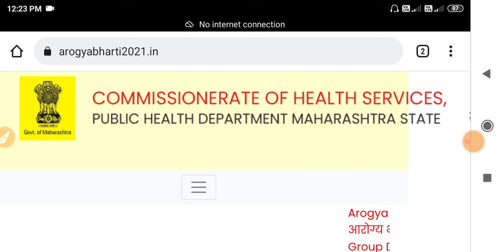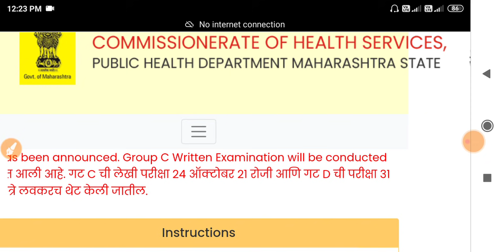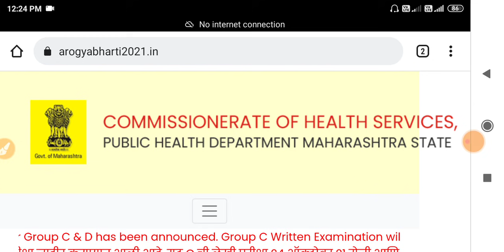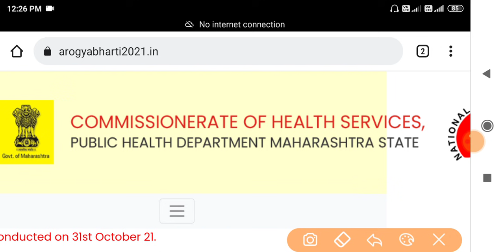आरोग्य विभाग भरती 2021 | हॉल तिकीट निर्णय🤑💍| Arogya Vibhag Bharti 2021 | Arogya Vibhag Bharti Update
Buddhimapan Chachni -[बुध्दीमापन चाचणी -] 👇👇

Paripurna Marathi Vyakaran 3686 Vastunisht Prashansah [परीपूर्ण मराठी व्याकरण ३६८६ वस्तुनिष्ठ प्रश्नसह ] 👇👇

Fastrack Maths - Marathi [ फास्ट ट्रैक गणित मराठी - ]👇👇

Fastrack Buddhimatta - Marathi [फास्ट ट्रैक बुध्दीमत्ता मराठी -]👇👇

Sampurna Police Constable Bharti Pariksha [संपूर्ण पोलीस भरती परीक्षा ] 👇👇

K'sagar Publications Smallest General Knowledge -[स्मॉलेस्ट जनरल नॉलेज. के’ सागर प्रकाशन] 👇👇

Vidyabhartee MIDC Online CBT Pariksha Paripurna Margadarshak [ विद्याभारती MIDC परीक्षा परीपुर्ण मार्गदर्शक ]👇👇

Rajyavyavastha Bhag1 [ राज्यव्यवस्था भाग १ ]👇👇

 Arthavyavastha [अर्थव्यवस्था ] 👇👇

Sampurn Ankaganit V Buddhimatta Solution  [ संपूर्ण अंकगणित व बुध्दीमत्ता ] 👇👇

Buddhimatta Chachani aani Tarkakshamata Parikshan [बुध्दीमत्ता चाचणी आणि तर्क क्षमता परीक्षण ] 👇👇

Dnyandeep Ankaganit [ ज्ञानदीप अंकगणित ]  👇👇

400 Jumbo Police Bharti Prashnapatrika Sanch  [ ४०० जम्बो पोलीस भरती प्रश्नपत्रिका संच ]👇👇

1) zp bharti 2021 pune
2) zp bharti 2021 maharashtra
3) zp bharti 2021 exam date
4) zp bharti 2021 solapur
5) zp bharti 2021
6) zp bharti 2021 syllabus
7) zp bharti 2021 satara
8) zp bharti 2021 ahmednagar
9) zp bharti 2021 kolhapur
10) zp bharti 2021 question pape
11) police bharti 2021
12) police bharti 2021 up
13) police bharti 2021 syllabus
14) police bharti 2021 mp
15) police bharti 2021 punjab
16) police bharti 2021 update
17) police bharti 2020 maharashtra news
18) police Bharti 2021 Maharashtra
19) police bharti 2021 maharashtra gk
20) police bharti 2021 news
21) police bharti 2021 new update
22) arogya vibhag bharti 2021 update
23) arogya vibhag bharti 2021 maharashtra 24) arogya vibhag bharti 2021 cut off
25) arogya vibhag bharti 2021 gr
26) arogya vibhag bharti 2021 news
27) arogya vibhag bharti 2021 sangli
28) arogya vibhag bharti 2021 aurangabad 29) arogya vibhag bharti 2021 nanded
30) arogya vibhag bharti 2021 salary
31) arogya vibhag bharti 2021 rajesh tope 32) pashusavardhan bharti 2021
33) pashusavardhan bharti
34) pashusavardhan bharti 2021 online form kaise bhare
35) pashusavardhan bharti question paper 36) pashusavardhan bharti 2019 exam date
37) jalsampada bharti
38) jalsampada bharti 2021
39) jalsampada vibhag bharti syllabus
40) jalsampada vibhag bharti 2019 exam date
41) midc bharti
42) midc bharti 2021
43) midc bharti 2021
44) satara midc bharti
45) talathi bharti 2021 maharashtra
46) talathi bharti 2021
47) talathi bharti 2020-21
48) talathi bharti 2021 last date
49) talathi bharti 2021 gujarat
50) talathi bharti 2021 qualification
51) talathi bharti 2021 cut off
52) talathi bharti 2021 kadhi honar
53) talathi bharti 2021 date
54) talathi bharti 2021 pune